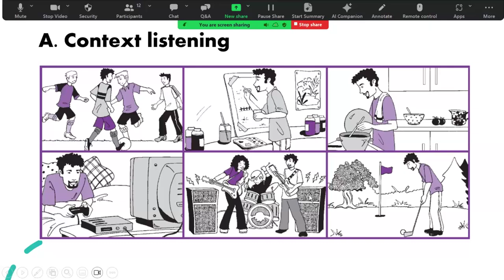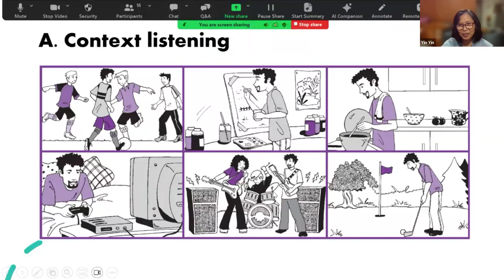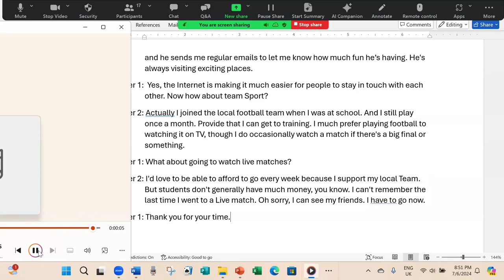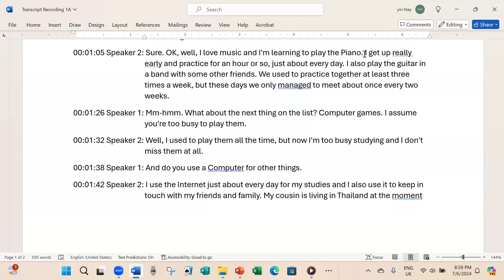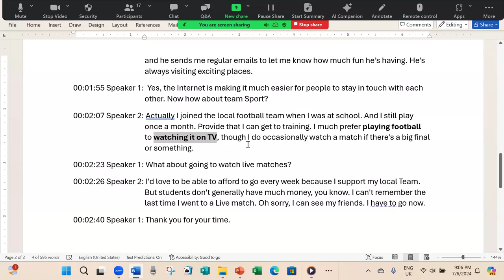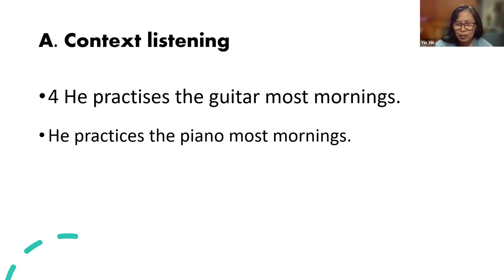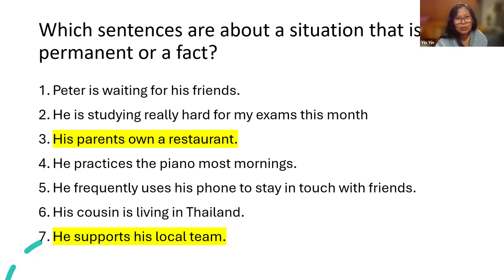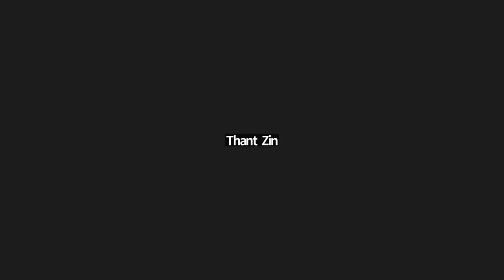PST Foundation ဘာသာပြန် Batch 3, Week 6, 6 July 2024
အလှူပွဲ ၁ ပတ် ၁ ရက်မှာ ၁ နာရီ
၁၀ ပတ် တိတိ
PST Foundation ဘာသာပြန် Batch 3